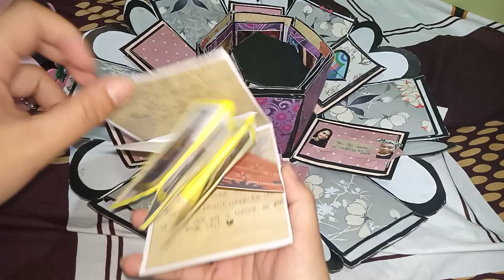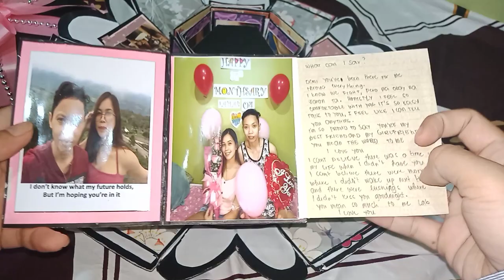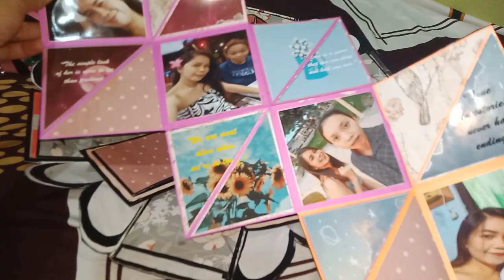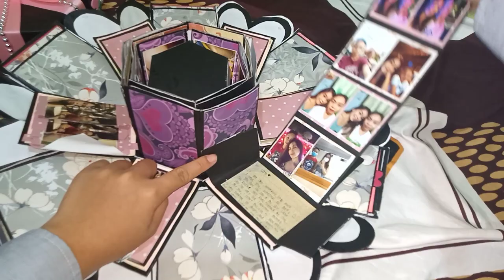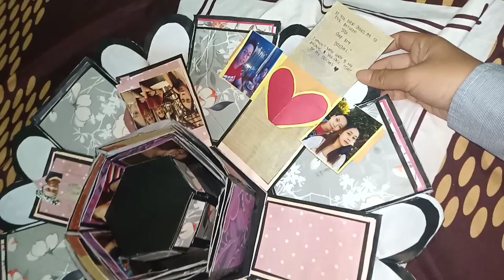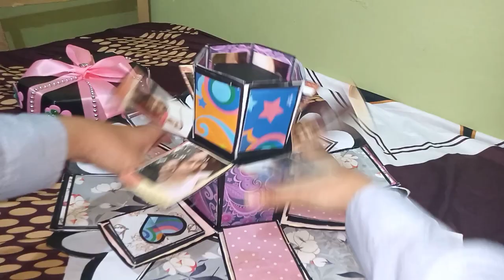HEXAGON TOWER EXPLOSION BOX || ANNIVERSARY GIFT❤️ KAY MAHAL ❤️😍 LGBTQ_MEMBER😍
APRIL 4 WE CELEBRATE OUR 3RD ANNIVERSARY
AND I DECIDED TO MAKE A PRESENCE FOR HER❤️😘